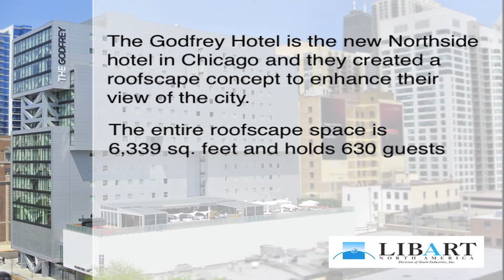Drone footage of Retractable Roof at The Godfrey Hotel in Chicago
Libart provided a custom solution to make this beautiful northside hotel in Chicago a year-round restaurant rooftop that could open and close based upon the weather. See the full project and case study here: